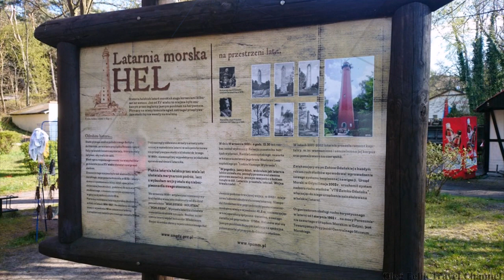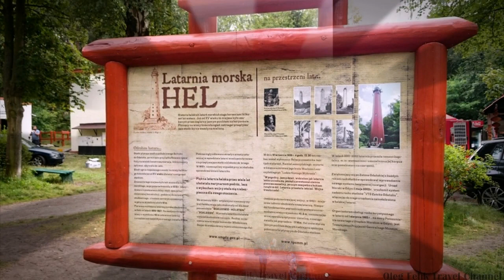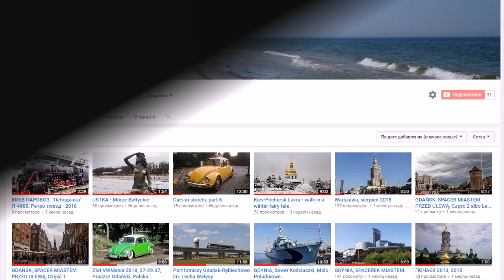Latarnie morskie polskiego wybrzeża - Hel, Czołpino, Ustka, Darłówko, Kołobrzeg, 2015-2018.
Lighthouses of the Polish coast, 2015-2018
Leuchttürme der polnischen Küste, 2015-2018
波兰海岸的灯塔
Композиция "Walk In The Park Full" принадлежит исполнителю Audionautix.